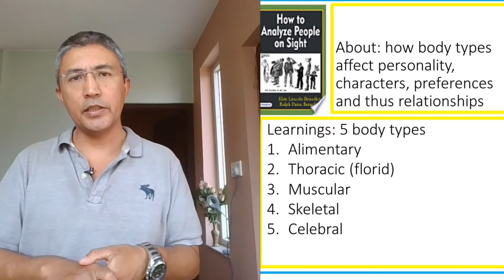31st (part 14 of 26)101 Books and What I learnt about "Leadership and Living" from them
Title : How to Analyze People on Sight
Originally published: 1921
Author: Elsie Lincoln Benedict and Ralph Paine Benedict
Subjects: Psychology
Quote of the week:
"No entertainment is so cheap as reading, nor any pleasure so lasting."
-Mary Wortley Montagu